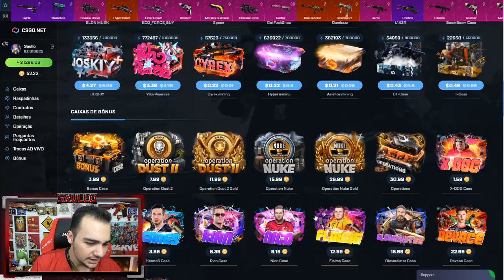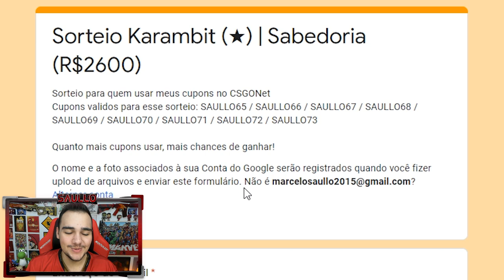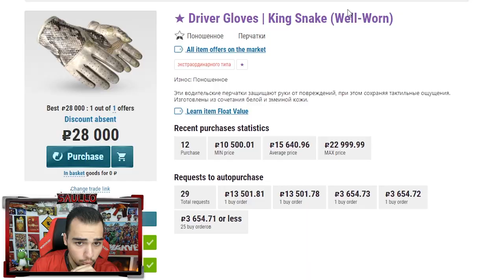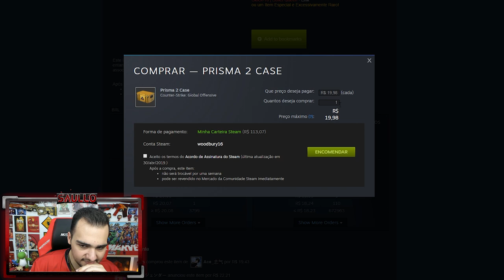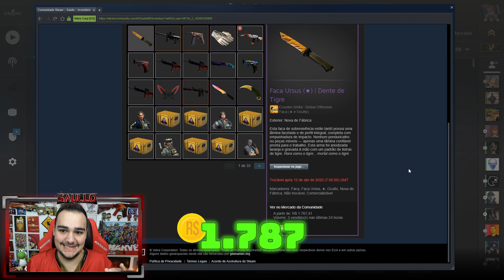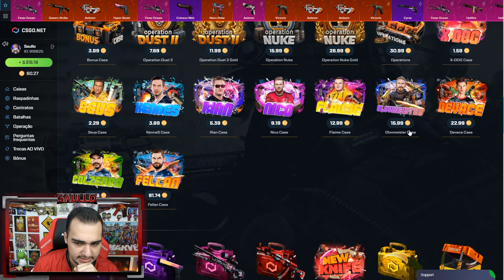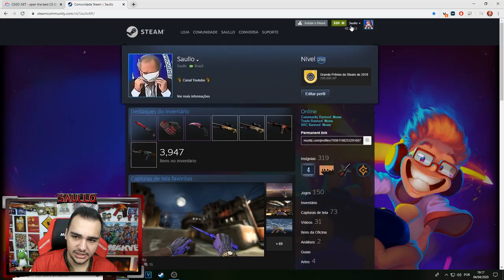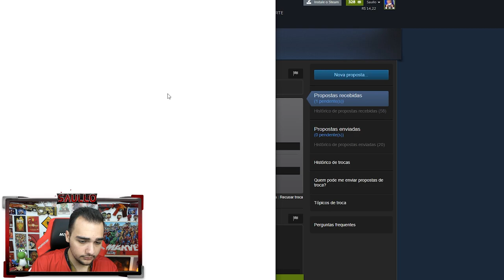3 caixas PRISMA 2 no CSGO = FACA 😱 [ Prisma 2 Case Unboxing ]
Abria nova caixa do CSGO apenas 3 vezes e veio uma FACA!

★Use os Cupons: SAULLO70 / SAULLO71 / SAULLO72 / SAULLO73 / SAULLO74 / SAULLO75 ★